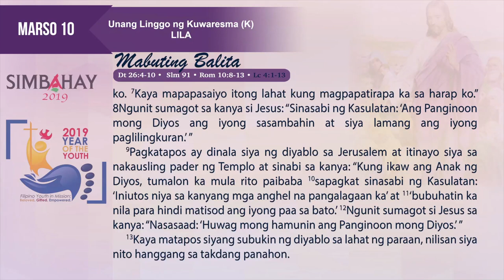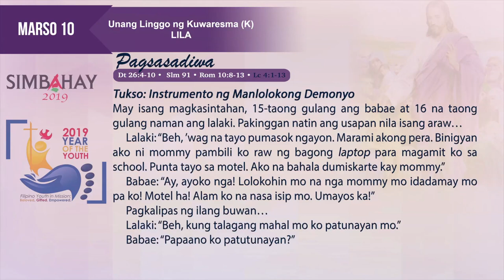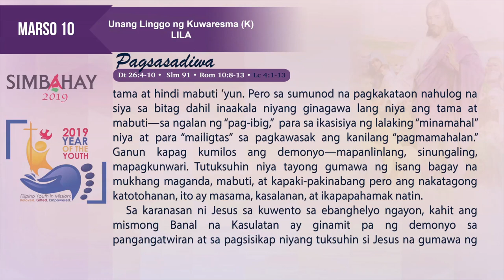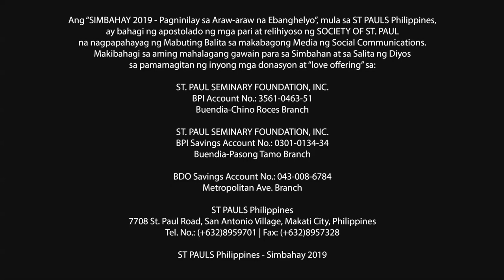Simbahay | Unang Linggo ng Kuwaresma | Marso 10, 2019